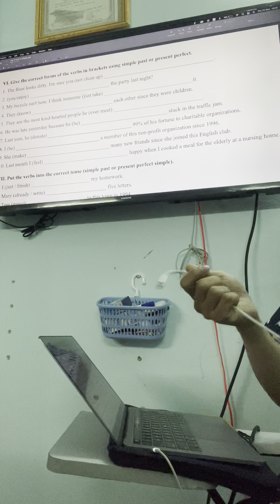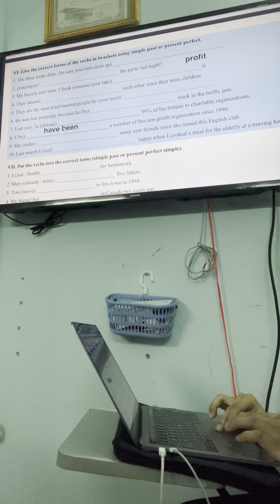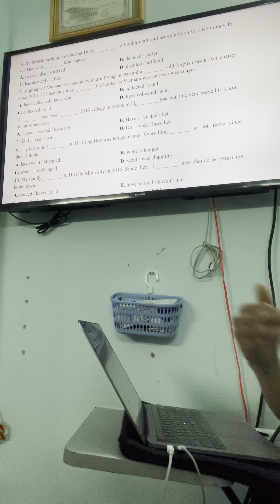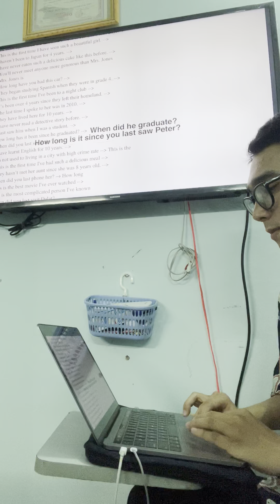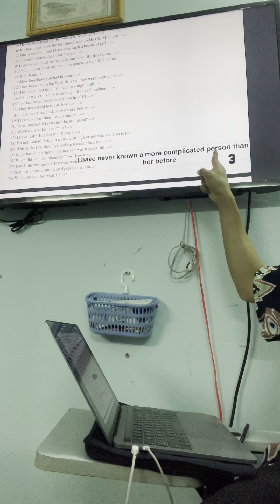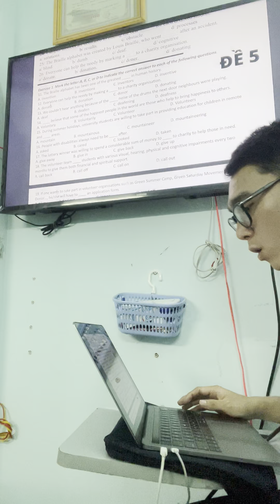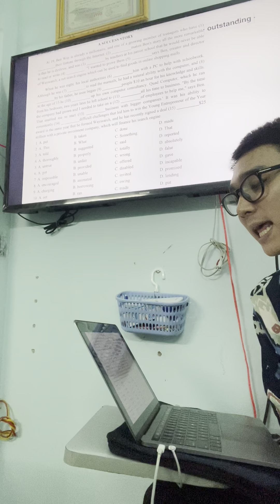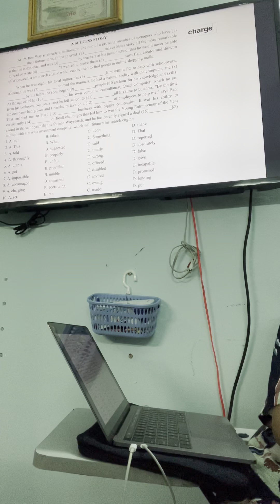Lớp 11 unit 4 phần 3